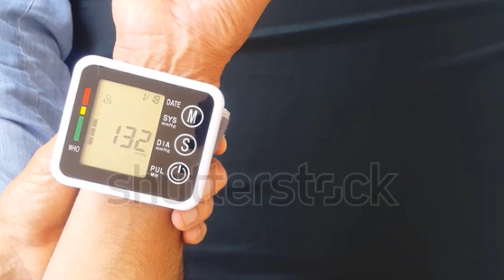গর্ভকালীন যে সব বিপদ চিহ্ন দেখলে দ্রুত ব্যাবস্থা নিতে হবে || গর্ভবতীর ভয়াবহ বিপদ সংকেত এবং করণীয় কী?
গর্ভাবস্থায় যে সব বিপদ চিহ্ন দেখলে দ্রুত ব্যাবস্থা নিতে হবে,গর্ভকালীন ৫টি বিপদ সংকেত এবং পরামর্শ | Advice about the 5 Warning Signs during Pregnancy, গর্ভবতী মায়ের বিপদ চিহ্ন,গর্ভবতী মায়ের ৫টি বিপদ চিহ্ন,গর্ভবতীর ৫টি বিপদ চিহ্ন,গর্ভবতী মায়ের ৫টি বিপদ চিহ্ন,গর্ভাবস্থায় বিপদ চিহ্ন,গর্ভবতী মায়ের বিপদ চিহ্ন,বিপদ চিহ্ন,গর্ভবতী নারীর বিপদ চিহ্ন,গর্ভবতী মায়ের ৭টি বিপদ চিহ্ন,গর্ভাবস্থায় বিপদ চিহ্ন,গর্ভবতী মায়ের পাঁচটি বিপদ চিহ্ন,গর্ভবতী মায়ের পাঁচটি বিপদ চিহ্ন,গর্ভবতী,৫টি বিপদ চিহ্ন,গর্ভবতী নারীদের বিপদ চিহ্ন,গর্ভবতী মায়ের বিপদ সংকেত।